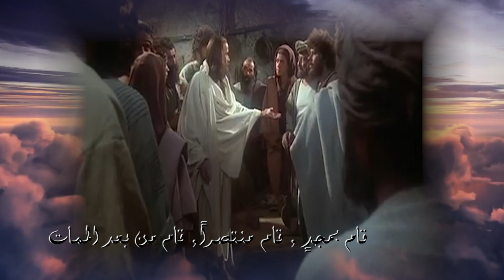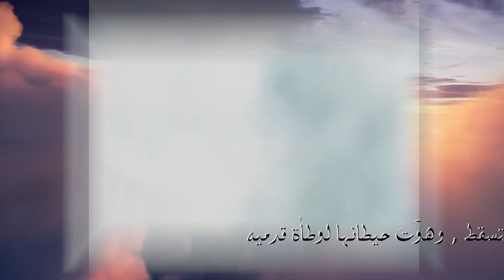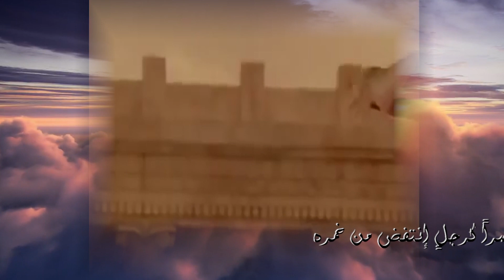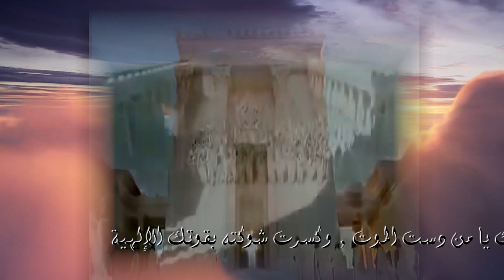Qom Bokhro-ܩܡ ܒܘܟܪܐ ܕܕܡܟܐ Milad Abdal 2019 Syriac Orthodox Prayer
ܩܡ ܒܘܟܪܐ ܕܕܡܟܐ
Qom Bokhro
Syriac Orthodox Prayer